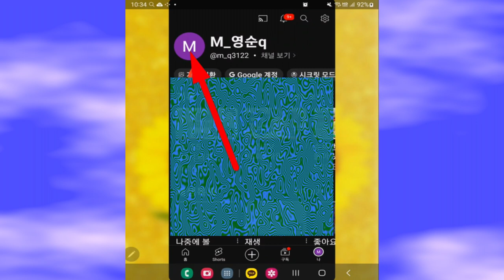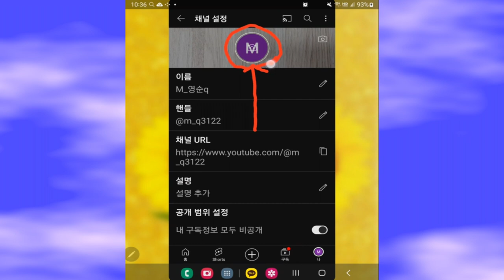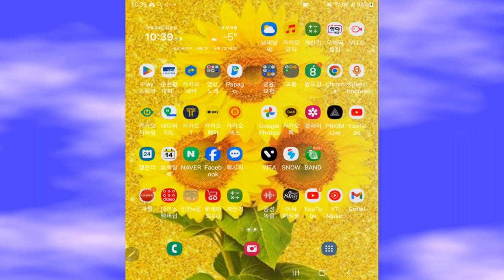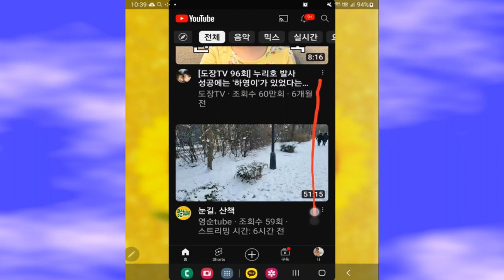유투브 프로필 사진을 변경하는 방법입니다. [궁금해 하시는분 위해서 올려봅니다.]